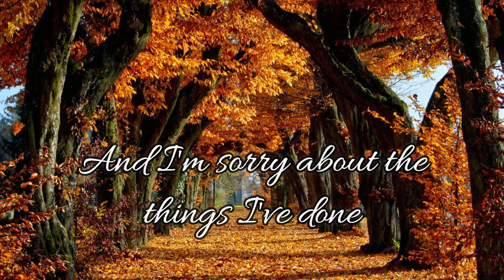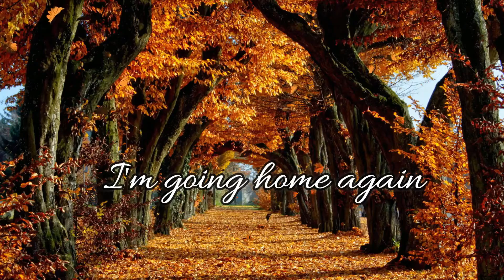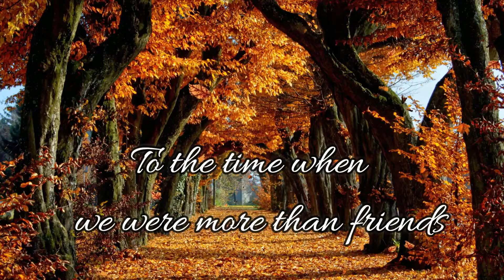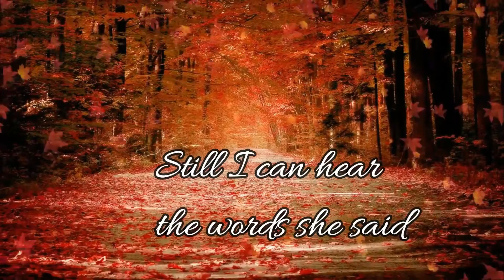25 Minutes - Michael Learns To Rock | Gitanjali Purohit Cover with Lyrics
One of the most popular song of Michael Learns To Rock, "25 Minutes" and one of favourite MLTR hit. Hope you like my rendition. The video compilation and the audio mixing has been beautifully done by Kaushik Moon.